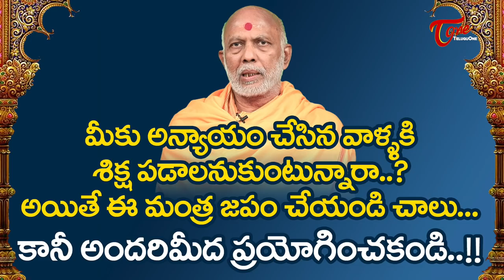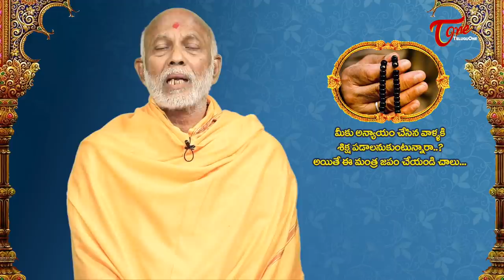మీకు అన్యాయం చేసిన వాళ్ళకి శిక్ష పడాలా.. ఈ మంత్ర జపం చేయండి..| Chemuturi Murali Krishna | BhaktiOne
In this Episode Chemuturi Murali Krishna garu said about.. Chant this Powerful mantra.. Should Punished Your Enemy. but Do not apply on innocents. To know more watch the video.